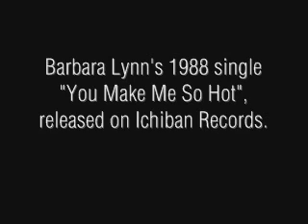Barbara Lynn - You Make Me So Hot (12'')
From Barbara's 1988 12" release, released on Ichiban Records. Enjoy!